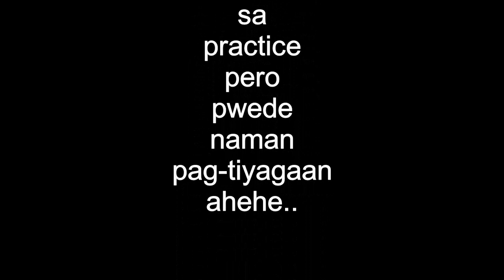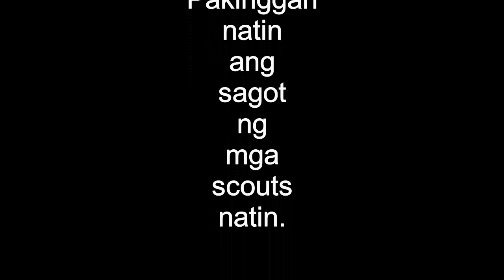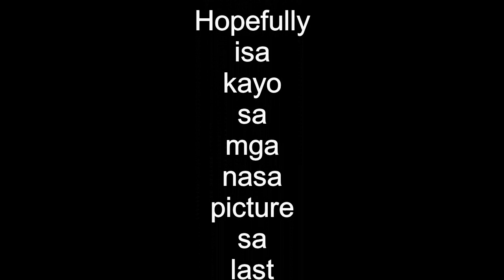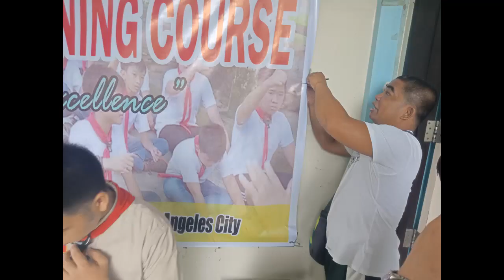BSP CLTC Day 1 Vlog by Sir RMV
Crew Leaders Training Course. 3-Day Workshop for the aspiring leaders of Senior Scout or Female Scouts.